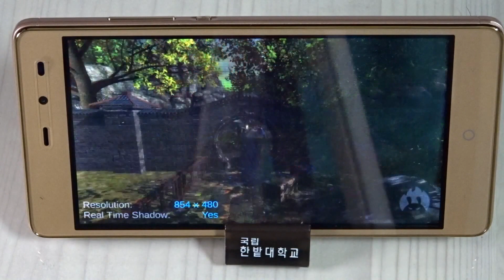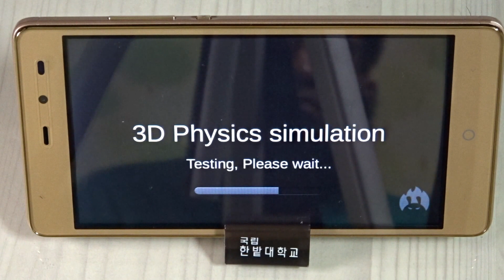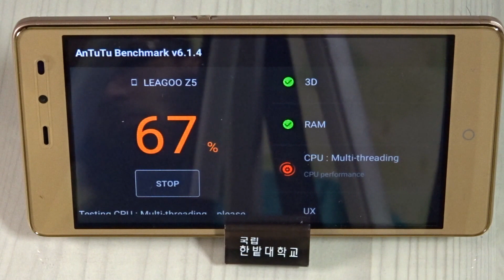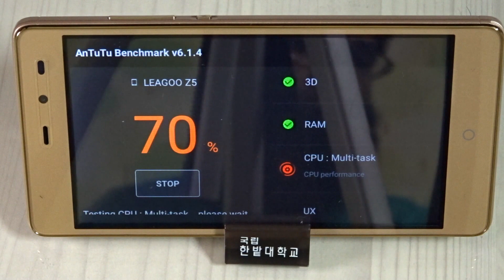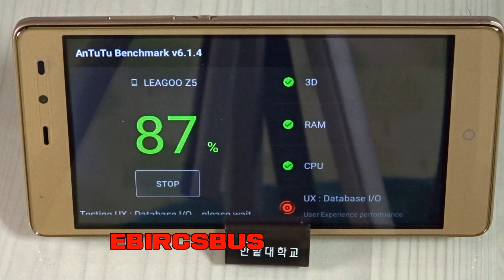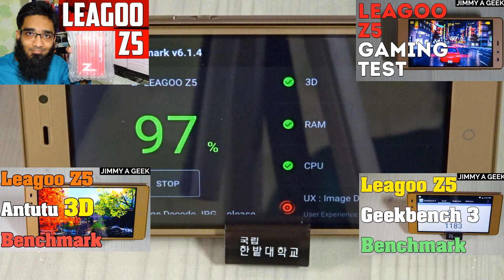🍂Leagoo Z5 (MTK6580) Antutu Benchmark 6.1.4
Let's begin the Leagoo Z5 Antutu Benchmark 6 test and Leagoo Z5 is having MTK6580 CPU under the hood.
I really like the concept of cheap budget android phones under $50 USD and here are the result of Leagoo Z5 Antutu Benchmark 6.1.4:
Leagoo Z5 =  23,322 Scores.

📱Best Smartphone